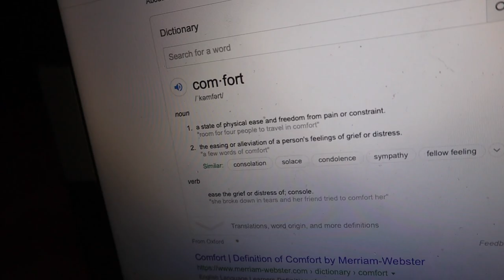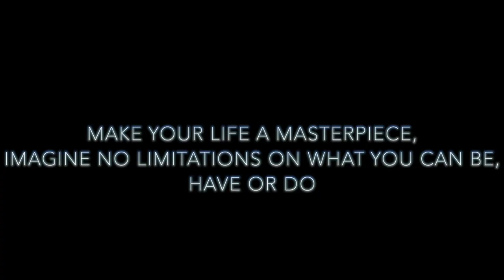WHY TO SEEK DISCOMFORT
comfort shouldn't be something we look to things of the world for. When we can give up the idea of needing materialistic things and man-made things to "comfort" us, we start to live a fun life. Feel comfortable no matter where you go! The lord's your comfort!